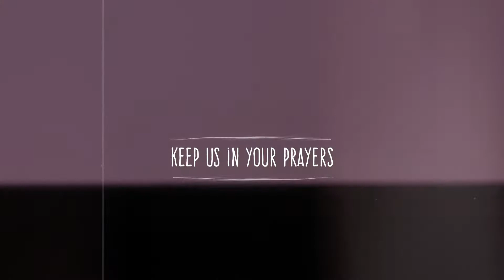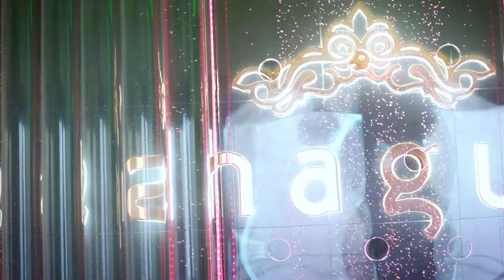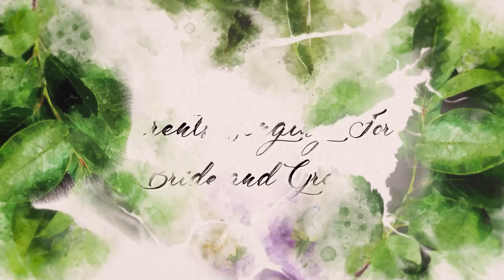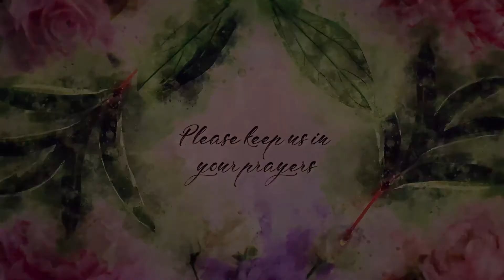Raisa & Joy Wedding Reception video